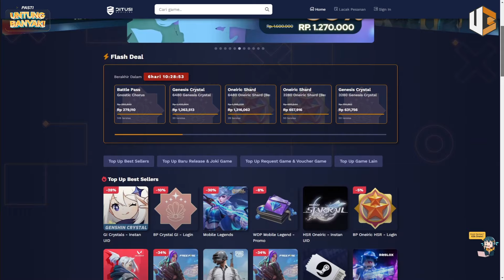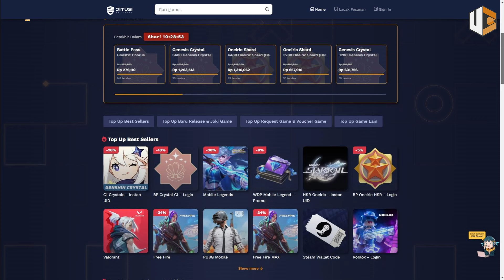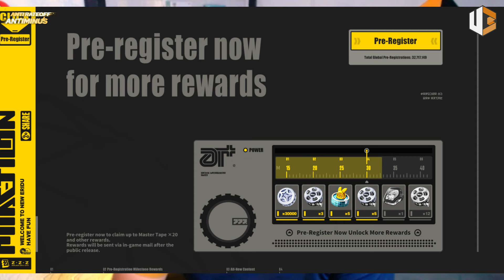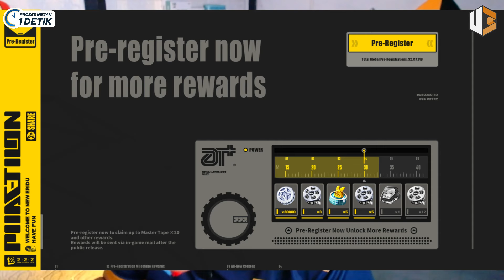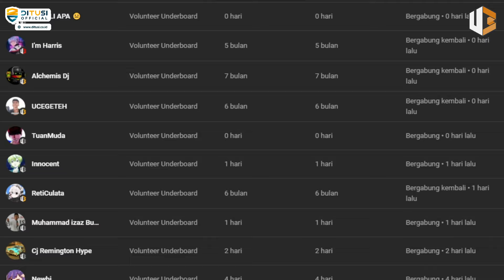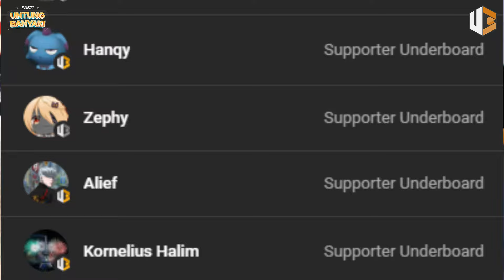Game BARU Dari DEV Epic Seven! Bansos Untuk NIKKE & HSR!! Wuthering Wave Gaet 20jt Orang! | Kabar UB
Wuthering Wave Berhasil Gaet 20juta Orang! Zenless Zone Zero Juga Sama tapi lebih banyak, Nikke siap berkolaborasi? HSR Bagi Bagi Bansos dan Game Terbaru Epic 7

Time Stamp
00:00 Opening
00:37 Sponsor Terbaik Ditusi
01:21 Wuthering Wave berhasil bungkus 20JT Pemain
03:08 Zenless Zone Zero 32JT Pemain Pra-Registrasi
05:22 Nikke X Stellar Blade Akankah Berkolaborasi?
06:52 Tepati janjinya HSR Kirim Bansos
08:58 Game Terbaru Dari Dev Epic Seven
10:10 Penutup
11:14 Outro